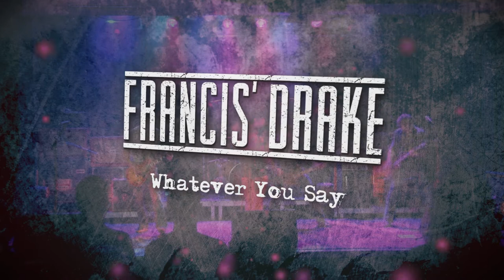FRANCIS' DRAKE - Whatever You Say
"Whatever You Say" by Francis' Drake, recorded in 2012.

LYRICS:

Another race I've left behind, it's not the happy ending,
the end of way, so far, so high, but I still beleive.
Another chapter of my life, and I still don't know who´s in charge
charge

chorus:
and my mind is so deep in this dream.
Whatever say to me
is making me feel
all the hope and the pain in the same time.
Hope and the pain in the same time.

I won't be waiting like your doll, it's not my style, we´re way too far,
you never made me feel the way, not anymore.
I'm one to blame I'm one to lie, that's what you mean
but I really can't help myself,
although I still feel betrayed.

It's maybe late, 'cause I´ve built myself a trap I can't escape
now I know, I can't forsake, all the promises and I will keep it all